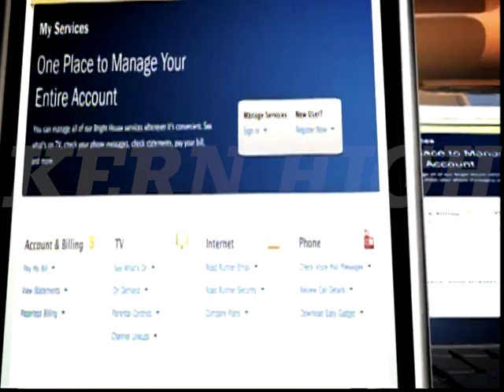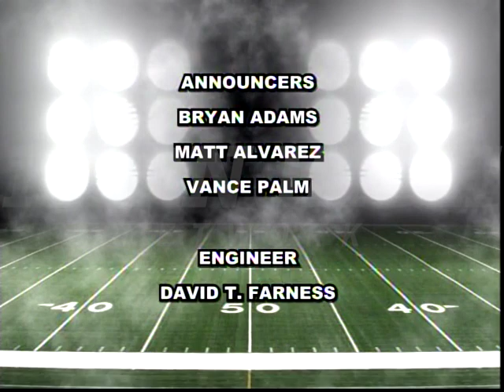Centennial At Bakersfield High School Football 10-28-11